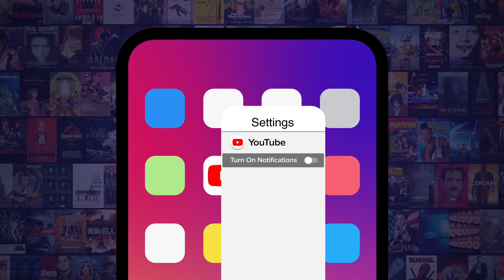Top 10 Best Super Powers in The Boys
These characters defy conventions ... and physics! For this list, we’ll be looking at the best super abilities we’ve seen in the Amazon series "The Boys". Our countdown includes flight, invisibility, healing, mind-reading, super strength, and more!